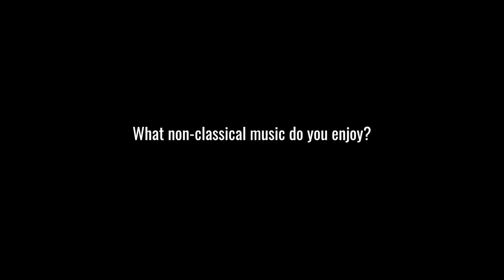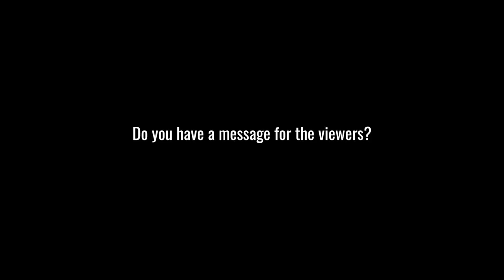Cliburn 2017 Competitor Profile: Kenny Broberg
Learn more about 2017 Cliburn Silver Medalist Kenny Broberg. Watch every performance from the 2017 Cliburn Competition now on Youtube.com/thecliburn